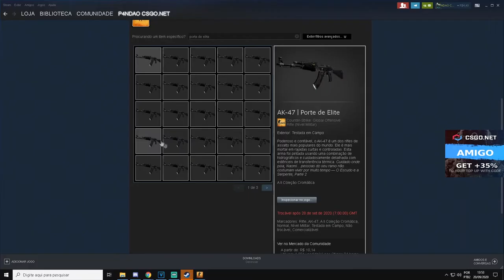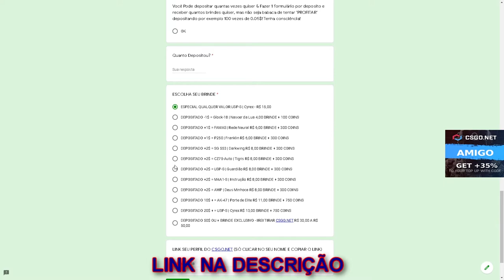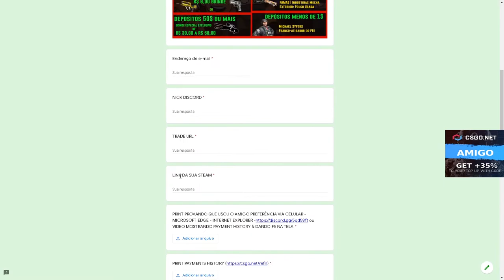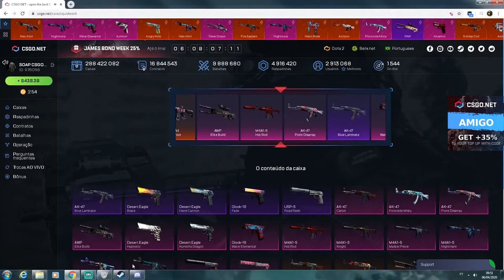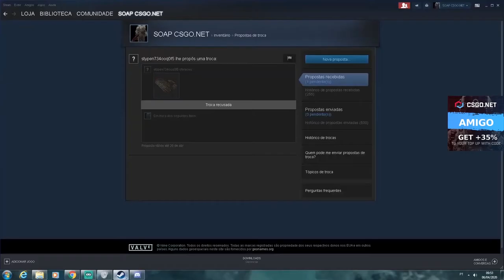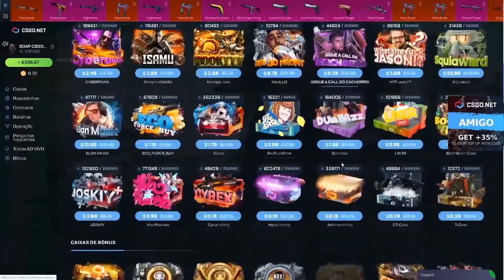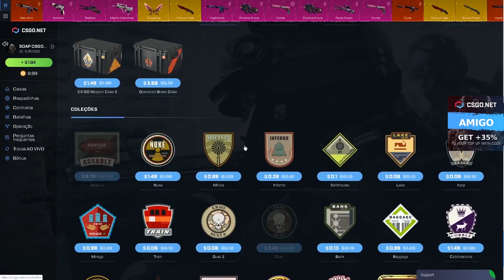FAZENDO MUITOS CONTRATOS ARRISCADOS - DEU BOM? - 3$ CÓDIGO ESCONDIDO + SORTEIO AK-47 ELITE BUILD